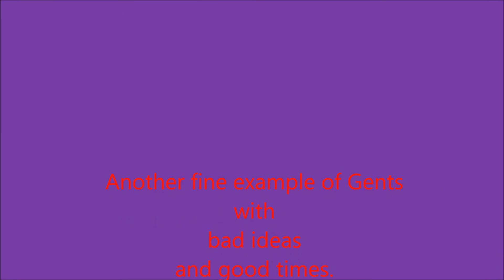Bad ideas and good times #14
The Gents crew just some more fun and words of sage advise in GTA and life.